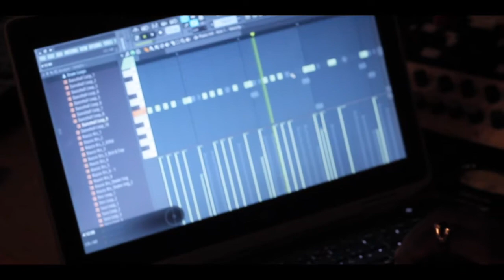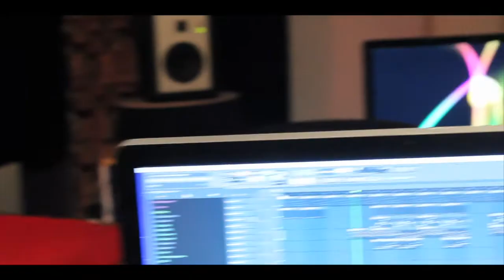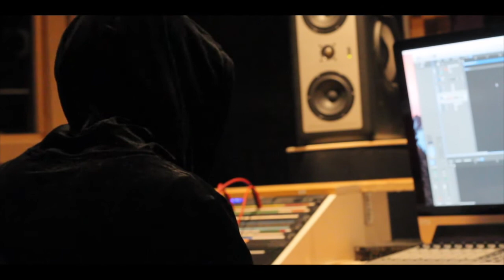aperçu du travail En Studio. producteur, artiste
comment ce passe la plus part du temps la création d'un morceau en session studio

Kovo, Dolfa, producteur .